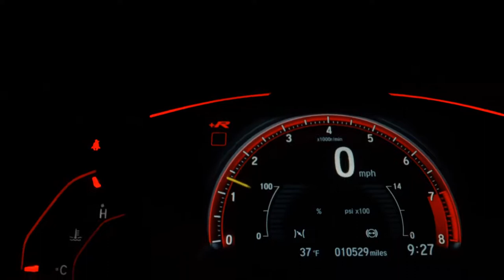CHEVROLET COBALT - 2014 - São Bernardo do Campo/SP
A ASTRO MULTIMARCAS DETÉM COMO PRINCÍPIOS A TOTAL TRANSPARÊNCIA E EXCELÊNCIA NO ATENDIMENTO AO CLIENTE, POSSUÍMOS AS MELHORES OPÇÕES DE PARCELAMENTO E AS TAXAS DE JUROS MAIS BAIXAS DO MERCADO, ENCONTRE AQUI A MELHOR CONDIÇÃO PARA A COMPRA DO SEU CARRO, CARROS PERICIADOS E APROVADOS, 3 MESES DE GARANTIA DE MOTOR E CÂMBIO, AGENDE SUA VISITA COM UM DOS NOSSOS VENDEDORES, VEÍCULOS A PRONTA ENTREGA, PARCELAMOS SUA ENTRADA EM ATÉ 18x.

Veículo: CHEVROLET / COBALT 1.8 MPFI LTZ 8V
Ano: 2014/2014
Combustível: FLEX
Portas: 4 PORTAS
Câmbio: Automático
Cor: CINZA
KM: 116.000

✅ Air Bag
✅ Alarme
✅ Ar Condicionado
✅ Ar Quente
✅ Capota Marítima
✅ CD e MP3 Player
✅ CD Player
✅ Desembaçador Traseiro
✅ Direção Hidráulica
✅ DVD Player
✅ Farol Xenônio
✅ Freio ABS
✅ GPS
✅ Rádio
✅ Rádio e MP3
✅ Retrovisor Fotocrômico
✅ Retrovisores Elétricos
✅ Travas Elétricas
✅ Vidros Elétricos
✅ Volante com Regulagem de Altura
✅ Limpador Traseiro
✅ Rádio e Toca Fitas
✅ Kit Gás
✅ Air Bag Lateral
✅ Kit Multimídia
✅ Trio Elétrico
✅ Piloto Automático
✅ Farol de Neblina
✅ Entrada USB
✅ Aerofólio
✅ Cartão SD
✅ Bluetooth
✅ Porta Copos
✅ Trava Elétrica Central
✅ Bancos Elétricos
✅ Direção Elétrica
✅ Câmbio no Volante (Borboleta)
✅ Engate
✅ Ar Digital
✅ Abertura Porta Malas por Controle Remoto
✅ Android Auto
✅ Apple CarPlay
✅ Quebra Mato
✅ Sensor Dianteiro de Estacionamento
✅ Sistema ISOFIX
✅ Bancos Esportivos
✅ Console Central
✅ Protetor de Cárter
✅ Rádio USB
✅ Retrovisor Retrátil
✅ Som Original